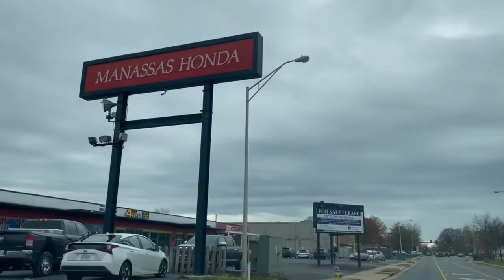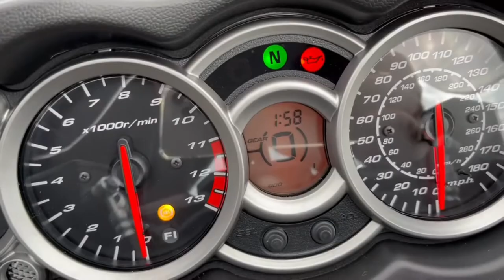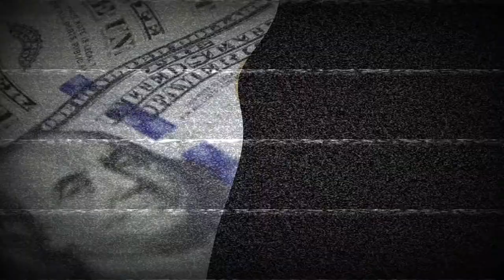Por que me compre una Hayabusa 2020?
Decidi comprar un modelo "leftover" por que me ahorre mas de $3500! Obviamente esto no es una inversion con un retorno monetario pero si es una inversion para mi alma como individuo! Cada uno de nosotros tiene que recompensarse de alguna manera para continuar trabajando arduamente! Por lo menos esas es mi filosofia!